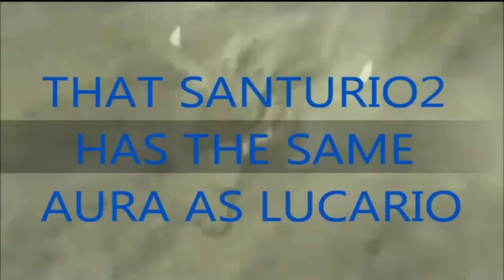Pokemon BW2 WiFi Battle #2 Santuario2 vs Boltbeam Starmie -An Unexpected Psychic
hello youtube this battle is against boltbeam strarmie from the smogon wifi center i hope you guys like the battle
leave a like comment and if you like to see more please subscribe and if somebody knows if boltbeam strammie has a channel pm me his channel so i can add it